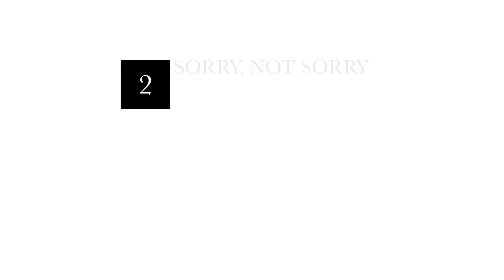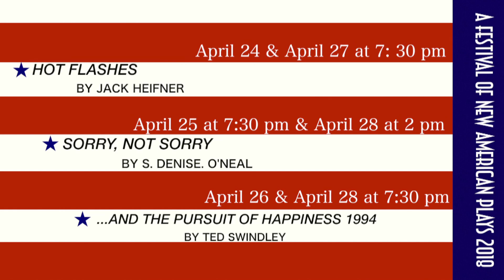Sorry, Not Sorry - A Festival of New American Plays 2018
Sorry, Not Sorry by S. Denise O'Neal
A Festival of New American Plays 2018
SFASU